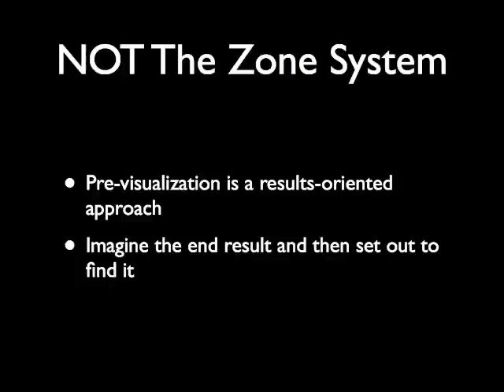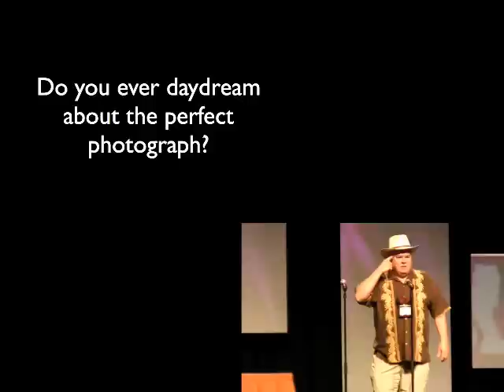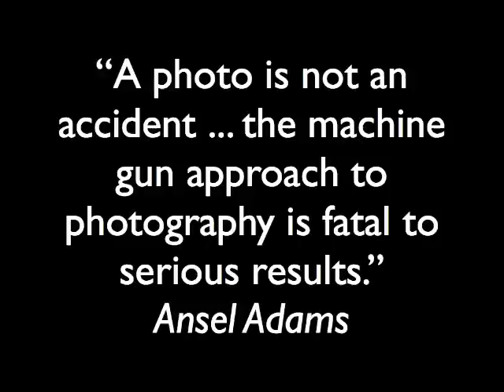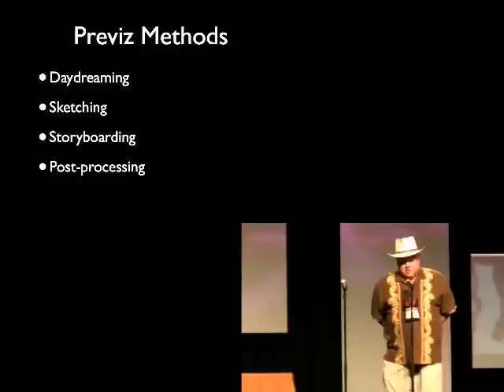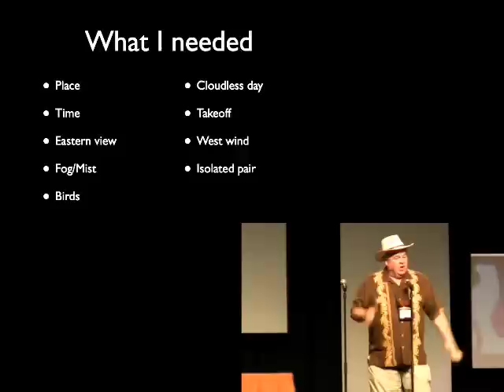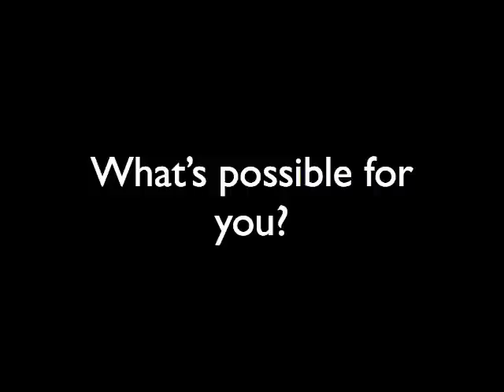Scott Bourne - Kevin Kubota's Photographers Ignite WPPI 2010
"Pre-Visualization: The Mind's Eye"